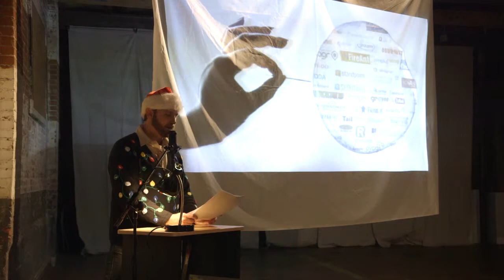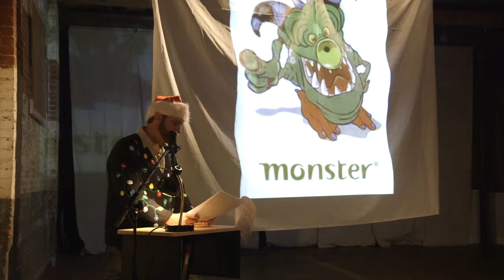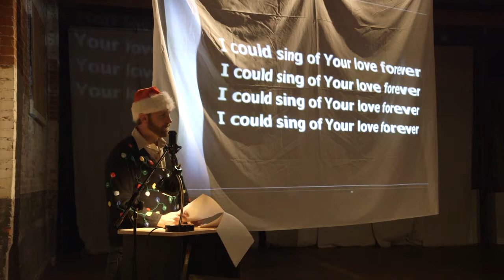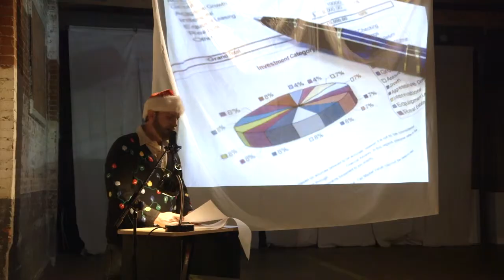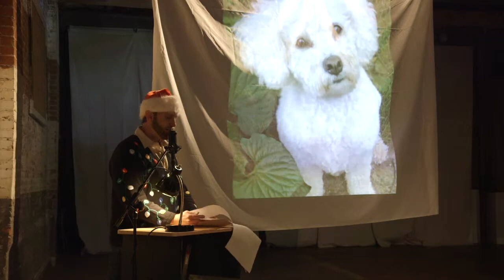Nathan Young, Home for the Holidays Vol. 4, Dec 2013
Performances from the December 2013 VAMP Storytelling Showcase, "Home for the Holidays." Recorded at Bread and Salt in Barrio Logan, San Diego, CA. So Say We All.